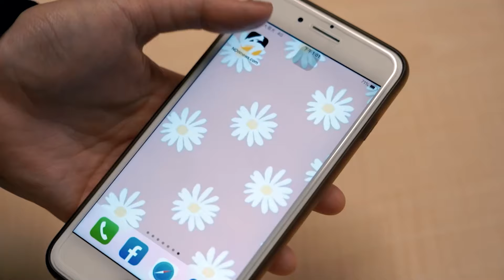歡迎來罵、絕對不告！柯文哲廟口開講下週台中起跑｜NOWnews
民眾黨主席柯文哲近來負面事件纏身，小草信心喪失，台中市黨部江和樹今天預告，柯文哲將比照選舉時的模式，下週起再次從台中起跑，進行廟口開講，針對近來風波當面解釋給支持者聽。他強調民眾黨不能繼續在同溫層取暖，更不該奢望名嘴支持，必須真正做到回歸人群才能贏回支持，因此「對柯文哲有意見的，請當面來說，我們不會告你」！